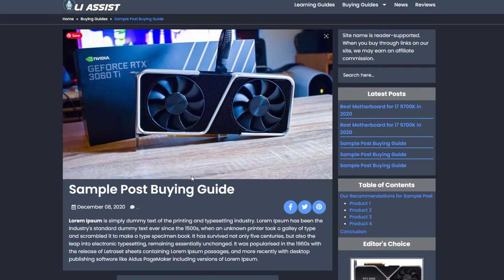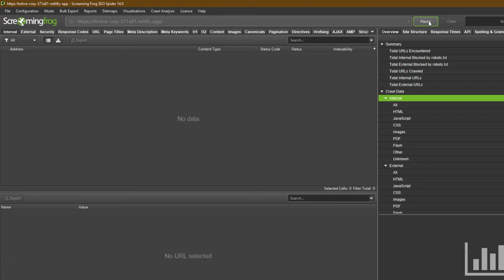How to Set Crawl Depth as 1